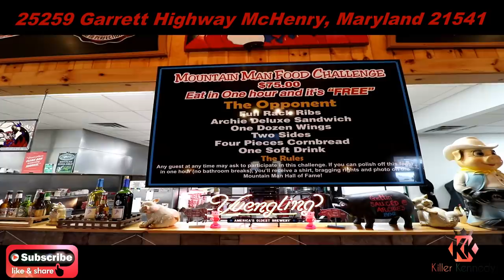RIDICULOUS Bbq Challenge |ManvFood | 25lb Ribs | Darron eats Archies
BBQ, some of the best bbq in the world!! its amazing,  join darron eats and myself as we get crazy and try over 25lbs of bbq deliciousness !

If you would like a Killer Kennedy decal, they are $5 postage included, and shorts are $20 m-2xl